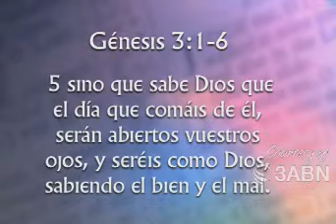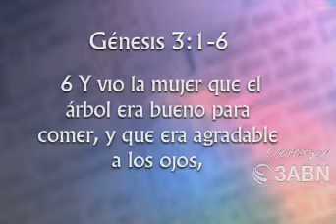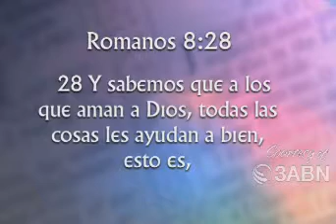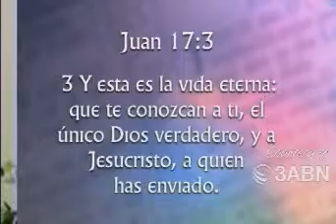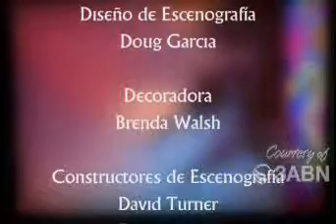La Mayor Necesidad Del Mundo-Pastor Abel Serrano CAPILLA DE FE